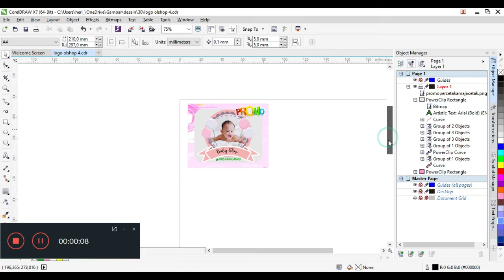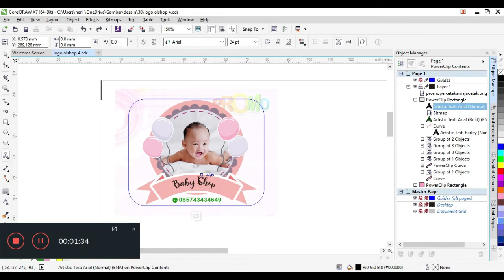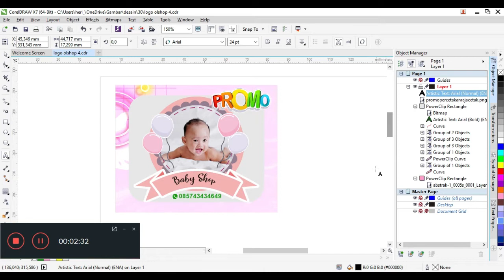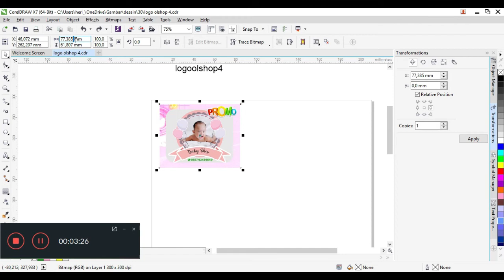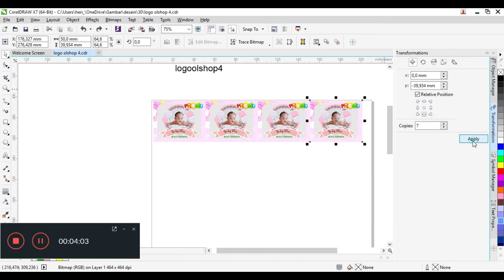Cara Membuat Logo Olshop CDR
Terimakasih

cara edit logo olshop di photoshop,logo olshop foto sendiri,logo olshop fashion,cara membuat logo olshop free fire,cara membuat logo olshop fashion,font logo olshop,
logo olshop aesthetic,logo olshop canva,logo olshop keren pixellab,logo olshop hijab,logo olshop simple elegan,logo olshop foto sendiri,